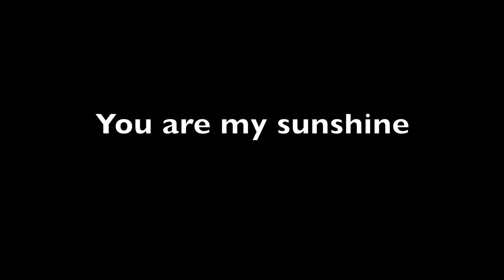You are my sunshine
Keyboard : Serena Philips
Keyboard : Rayna  Nadgauda
Rayna : Aeshan Nahar
Guitar: Brendan Wong
Drums : Eric Moderno